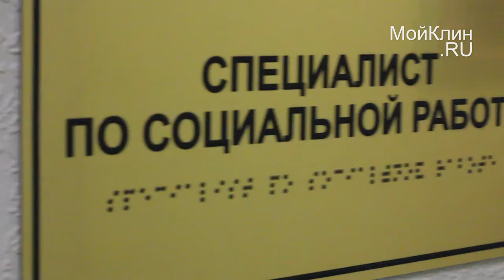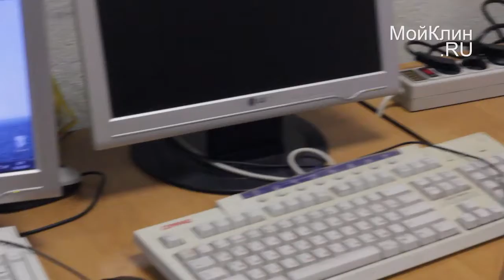Месячник "Белая трость" стартовал в Подмосковье